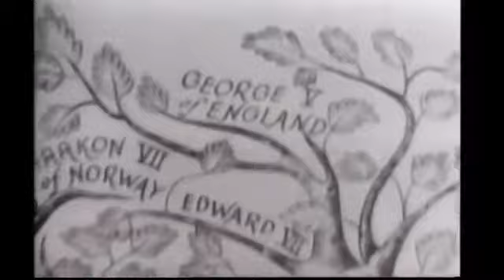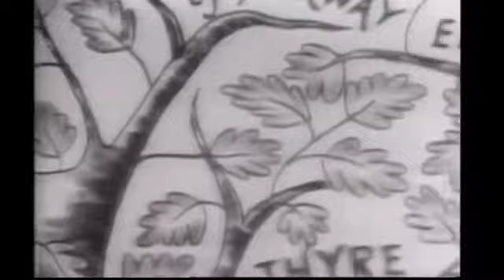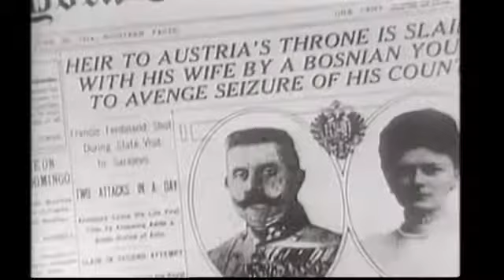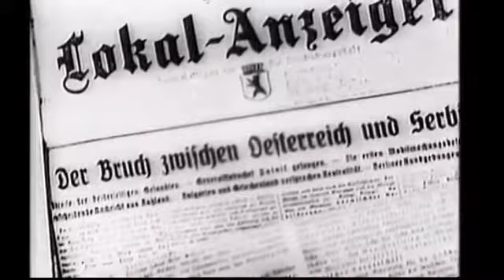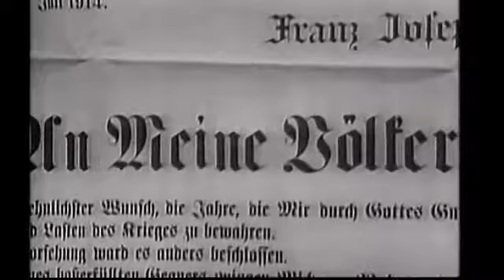14-18 La guerre des grands monarques... L'été 1914